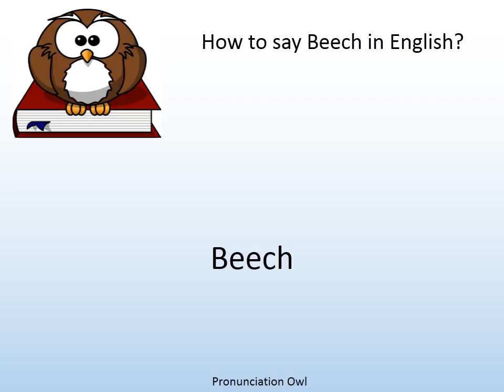How to say Beech in English? - Pronunciation Owl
How to say Beech in English? Learn the pronunciation of Beech!